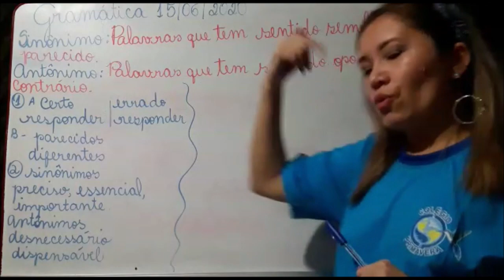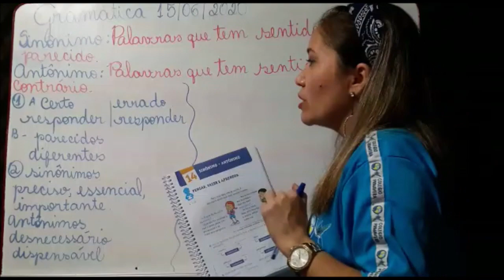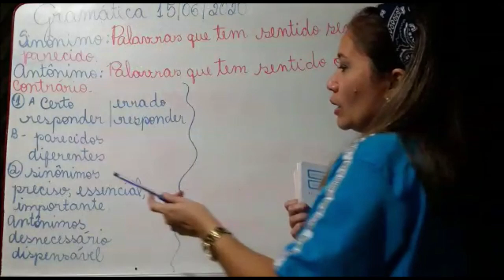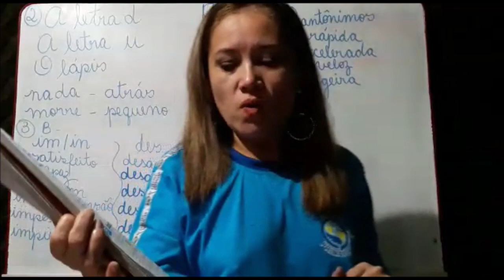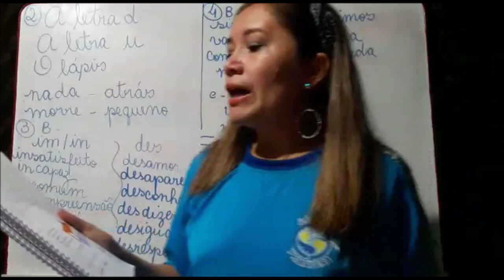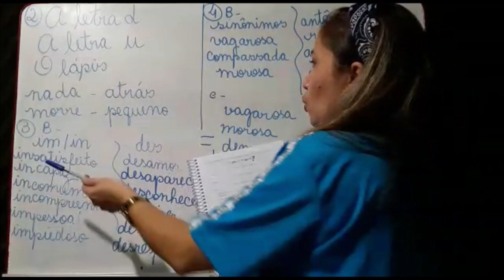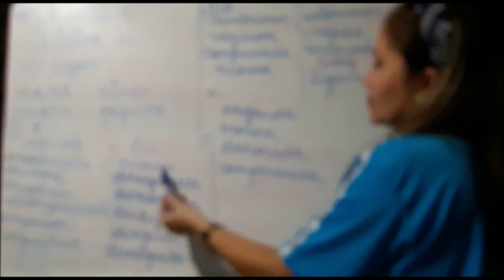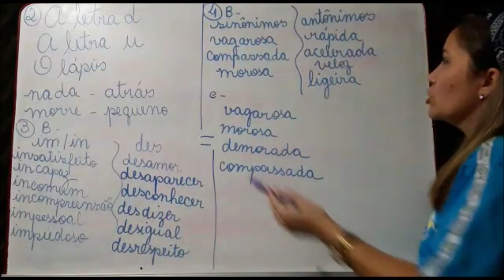15/06 - 4º Ano Aula de Gramática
Gramática:
Gramática: Sinônimo e Antônimo págs 115 a 119.